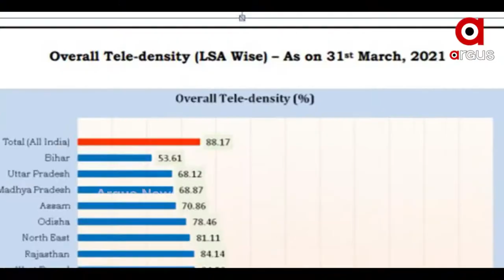ଆରମ୍ଭ ହେଲା ୟୁ ଟ୍ୟୁବରେ ପାଠପଢା। Online classes on YouTube for Odisha students from today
ଆରମ୍ଭ ହେଲା ୟୁ ଟ୍ୟୁବରେ ପାଠପଢା।  ପ୍ରଥମ ରୁ ଦଶମ ଶ୍ରେଣୀ ପର୍ଯ୍ୟନ୍ତ  ଛାତ୍ରଛାତ୍ରୀ ମାନେ ୟୁଟ୍ୟୁବ୍ ଲାଇଭ ଷ୍ଟ୍ରିମିଂ ଦ୍ବାରା ପାଠ ପଢିବାର ଅଭିଯାନର ଶୁଭ ଉଦଘାଟନ କଲା  ଗଣଶିକ୍ଷା ବିଭାଗ। ୟୁ ଟ୍ୟୁବରେ ପାଠପଢାର ଲାଇଭ ଷ୍ଟ୍ରିମିଂ ପାଇଁ ଆନୁଷଙ୍ଗିକ ବ୍ୟବସ୍ଥା କରିବାକୁ ସବୁ ଜିଲ୍ଲା ଶିକ୍ଷା ଅଧିକାରୀଙ୍କ ଆଗୁଆ ଅବଗତ କରାଯାଇଥିଲା।